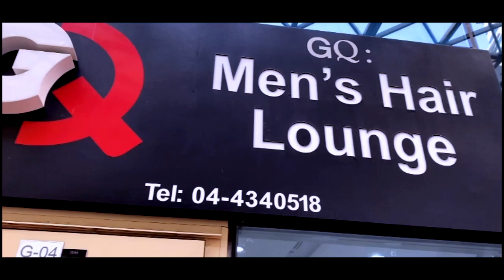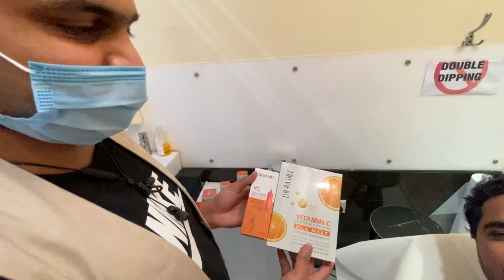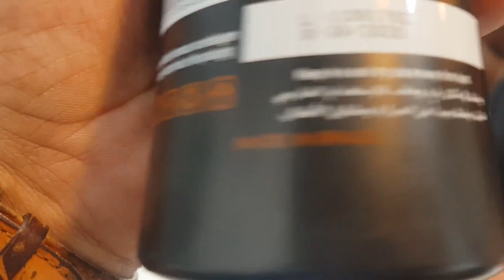Luxury Saloon in Dubai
GQ Men's Hair Lounge JLT Dubai - G4 Fortune Executive Towers, Jumeirah Lake Towers Cluster T, next to Damac Properties Metro Station - Dubai

Fortune Executive Tower
Cluster T
Opp Pull Man hotel
Next to Damac Properties Metro Station
Jumeirah Lake Towers
Dubai

Samsung S8

Toyota corolla model  2020| complete review
Honda civic rebuild in 10 mints
Cheapest electronic market
Dubai Craziest super cars
Buying Crashed Lamborghini in Dubai
Buy online cars from Dubai
Buying a abandoned Lamborghini  in Dubai
Buying a crashed Mustang
Cheapest cars in Dubai
Adnan Vlogz cars
Dubai Cars

Looking forward to your comments and suggestions to improvise my work
Also, suggest me which topics you would like to watch in my upcoming videos